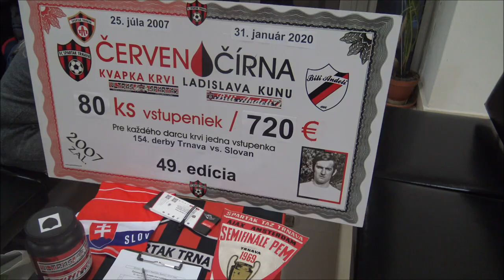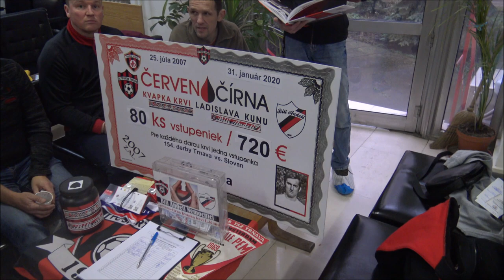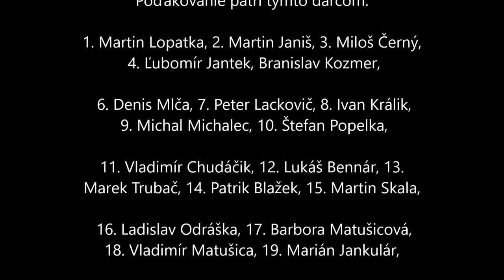2020 01 31 Darovanie krvi Blood donation No 49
Tradičná akcia fanúšikov FC Spartak Trnava sa koná od júla 2007 každé tri mesiace v roku. Toto bolo už 49. pokračovanie.